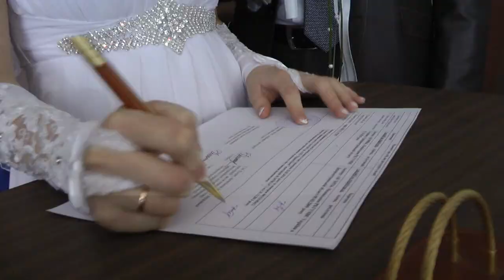АНДРЕЙ И МАРИНКА положительньіе ємоции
Мелодия в клипе - символ всей свадьбьі